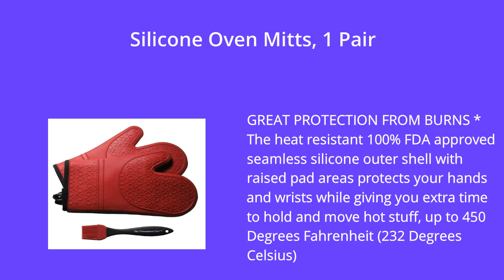Top 5 Best Oven Mitts 2017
The stove is these days an absolute necessity have nourishment preparing machine in each house. With broiler, you can heat your most loved sustenance. You can likewise warm your icy sustenance with small scale broiler.

So you can figure that you require broiler gloves to take your hot stove plate from the broiler.

In business sectors online you will get diverse assortments and brands of broiler gloves. In any case, you have to know which one is the best broiler gloves to meet your motivation.

Here I will discuss the best broiler gloves for homemakers who are searching for them frantically. I am certain they will love me for this.